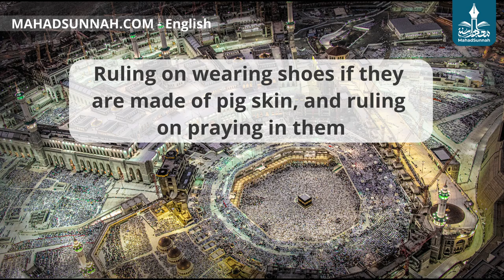Ruling on wearing shoes if they are made of pig skin, and ruling on praying in them حكم لبس الأحذي